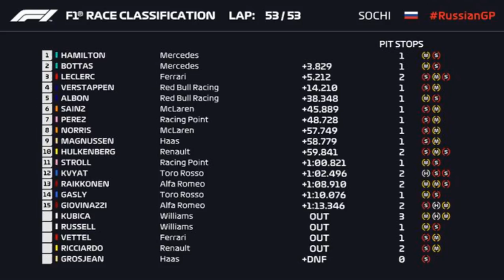2019 Russian Grand Prix Race Review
Welcome to a very special video where today you guys can join us in reviewing the race for the 2019 Russian Grand Prix at Sochi, Russia. First off we will take a look at Mercedes,Ferrari,Red Bull and all the midfield teams and analyse how they all look did in the grand prix at the Sochi winter olympic park circuit. But after Ferrari's dominant pole on with Charles Leclerc, could Mercedes with Lewis Hamilton or Red Bull with Max Verstappen stop Ferrari from getting 4 wins in a row in Russia? To find out whether that did happen today then make sure to tune in and with us review the race in Russia.